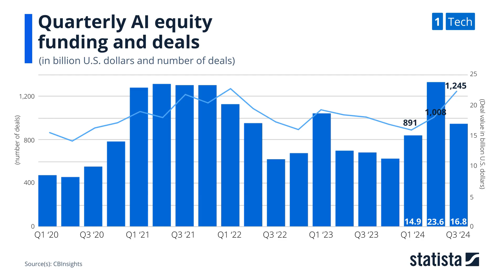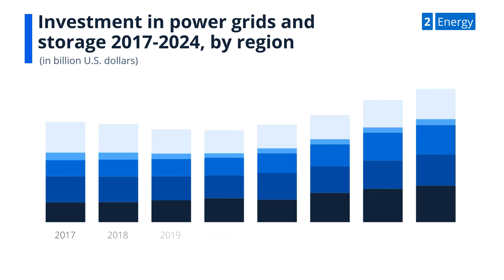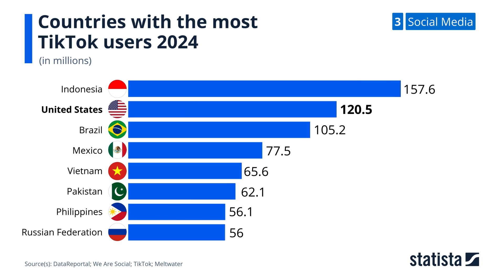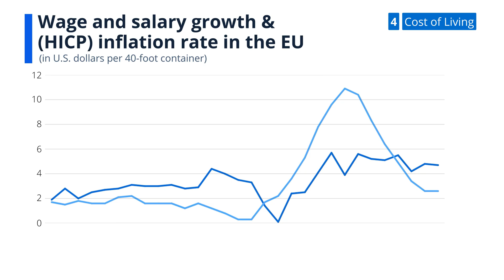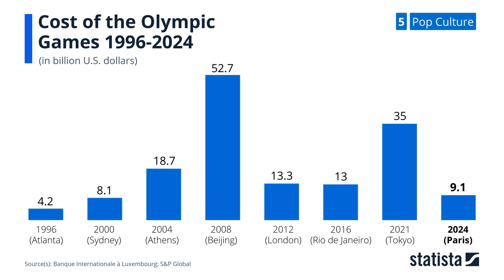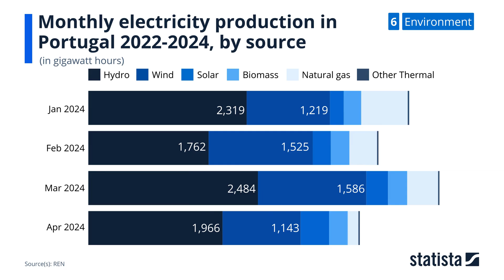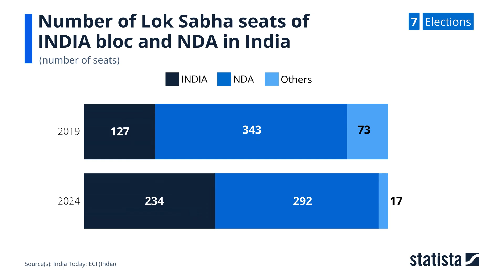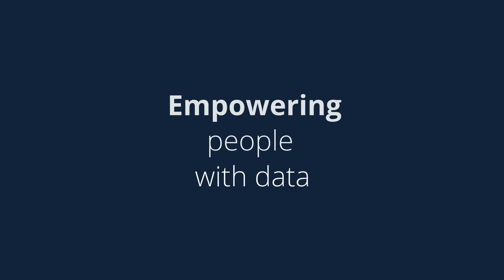Year in Data 2024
As 2024 comes to an end, we look back at the data of some of the biggest business related stories of the year. In this video, we look back some of the biggest stories relating to tech, elections, energy, cost of living, pop culture, environment, retail and social media.

00:00 Introduction
00:18 Tech
01:05 Energy
01:47 Social Media
02:38 Cost of Living
03:26 Pop Culture
04:37 Environment
05:31 Elections
06:21 Retail

More information on a wide-range of topics are available on our platform